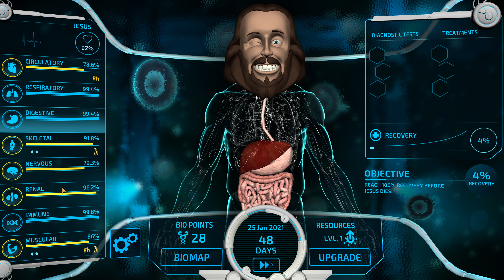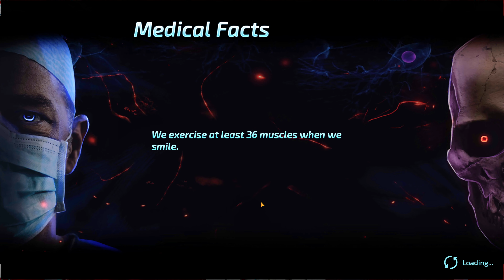Bio Inc Redemption Gaming FirstPlayTV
Bio Inc Redemption is a Game on Android , Simulation New and free .